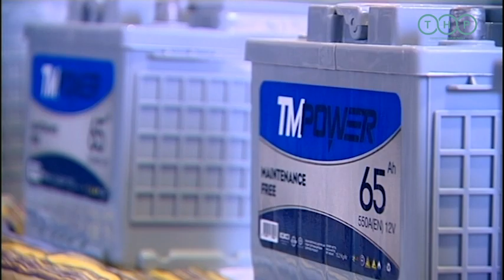ХО «Kökçi» - первое предприятие, где налажено производство аккумуляторов для автомобилей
В Лебапском велаяте хозяйственное общество «Kökçi» стало первым в стране предприятием, где налажено производство аккумуляторов для автотранспорта, сообщил МИЦ.

На предприятии производят высококачественные аккумуляторы мощностью от 60 до 190 (Ампер/часов) для легковых и грузовых автомобилей, которые поставляют на внутренний и внешние рынки. Одна из главных особенностей производства – восстановление аккумуляторов, чей эксплуатационный срок истек.

Следует отметить, что в цехах, оснащенных современным оборудованием производства Турции и Японии, отслужившие срок батареи подвергаются переработке. Здесь в качестве основного сырья также используются химические средства, выпускаемые Туркменабатским химическим предприятием, а также дистиллированная вода.